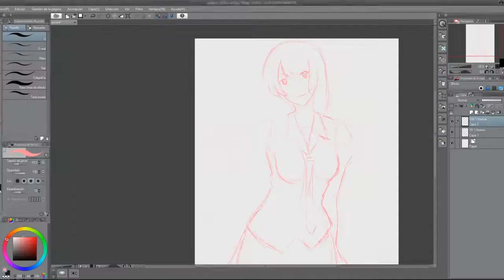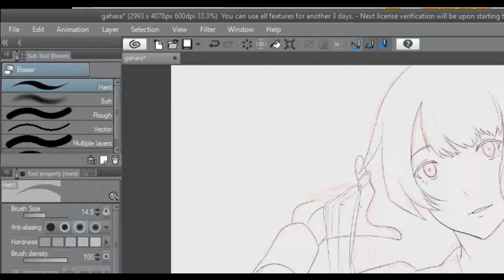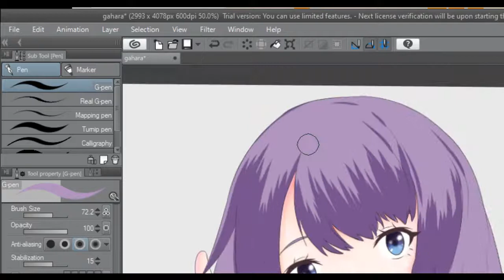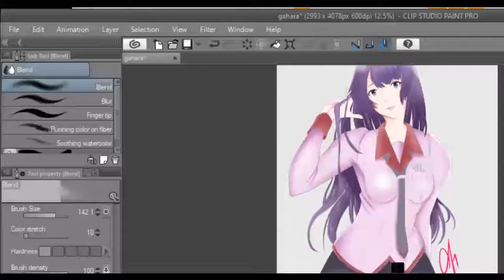SENJOUGAHARA HITAGI DRAWING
ENJOY MY SENJOUGAHARA SPEEDART YOU CAN FOLLOW ME @JCDRAWS13 INTAGRAM WHERE YOU CAN FIND A LINK TO ALL MY DRAWINGS.